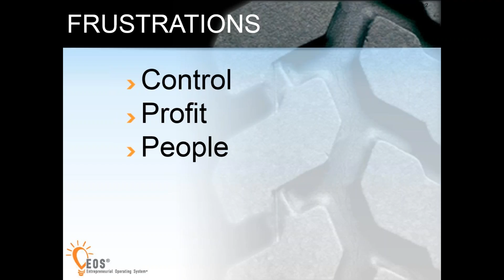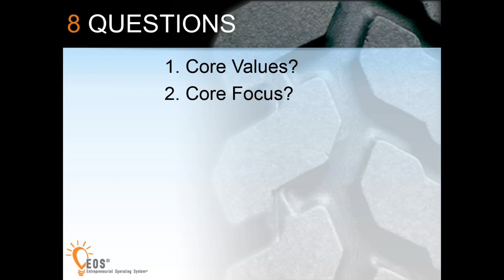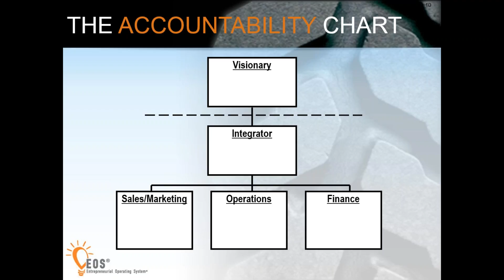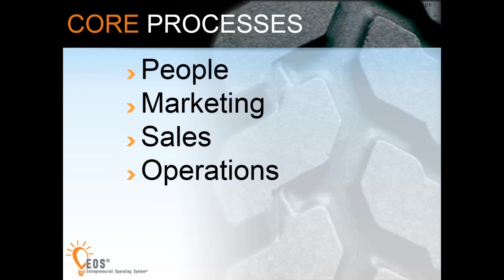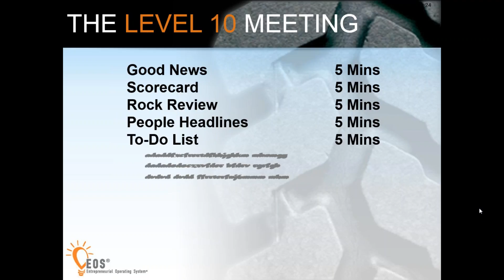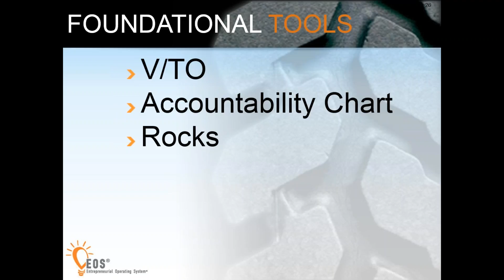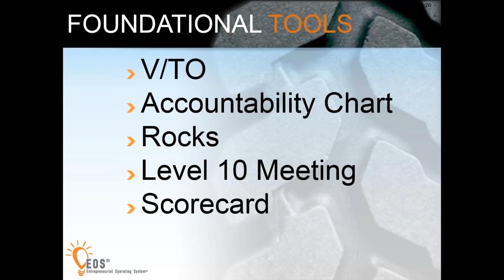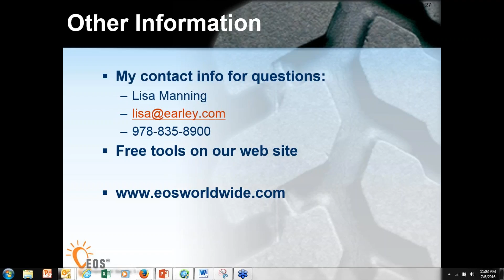2016 07 06 Are You Running Your Business or is Your Business Running You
In this webinar we will discuss simple practical tools to help you run your business. The focus of these tools is to assist companies to:

• Crystallize their vision, getting everyone on the same page and rowing in the same direction
• Gain tremendous traction by building discipline and accountability into the organization
• Create a healthy, functional and cohesive leadership team and company

This webinar is presented by Lisa Manning, an EOS Implementer (EOS = Entrepreneurial Operating System)

NOTE: the webinar begins with some audio issues but these are corrected so keep listening!